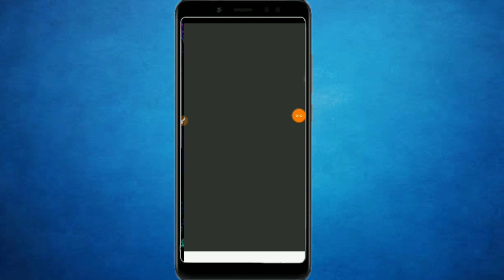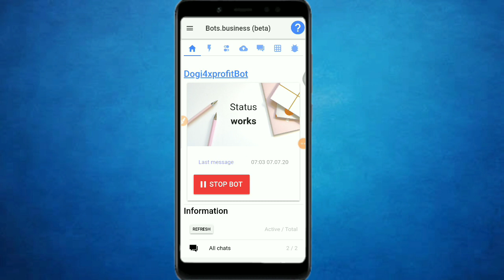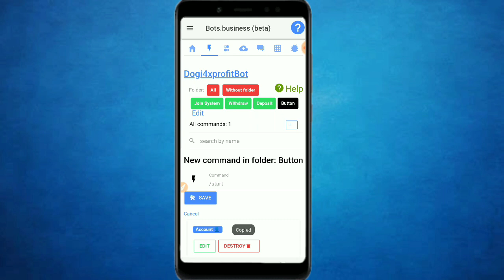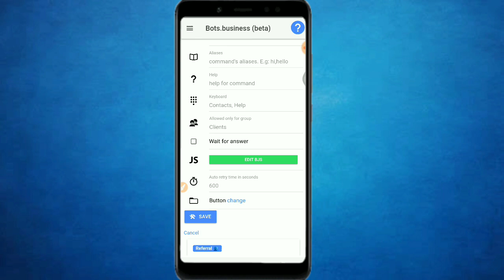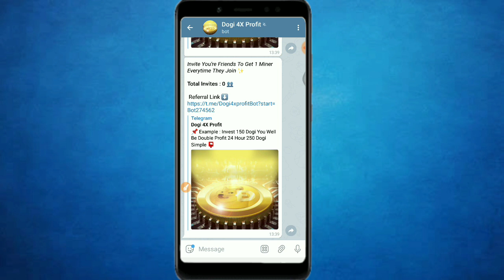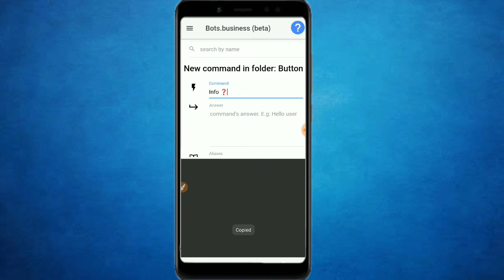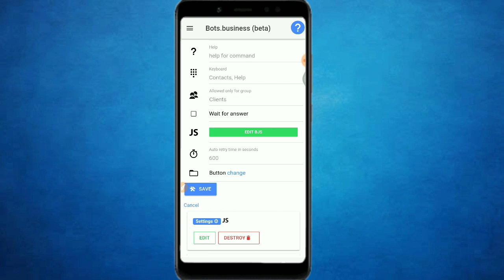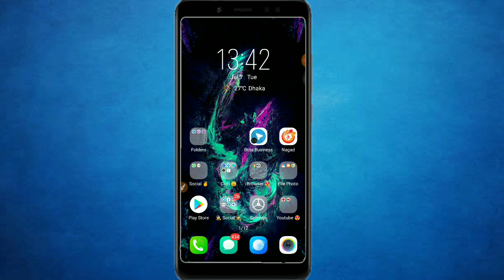Create Now Investment Bot No Coding Need... নিজেই এখন Telegram Invest Bot বানান | Basic 2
All Link : In Pin Comemnt Check Pin Comment

📲 Our Social Support 📱:-

🔰 Warning 🔰
🚫 Anti Privacy 🚫
This Video Only Own TechySami If You Copy Or Re upload Video Or Copy Anyting So We Well ©Copyright You 🚫